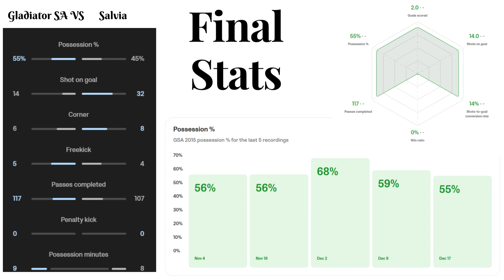|Gladiator SA 2015 VS Salvia 2015 | U5- U6-U7-U8-U9-U10-U11-U12|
0:00​ - EXPLANATION
3:19 - [Add description of the content here]
6:19 - [Add description of the content here]
This YouTube channel is designed for soccer coaches and players.

I specialize in soccer reviews, coaching tips, new soccer technologies, and all other soccer content.

I also want to make you a better coach and player by providing informative coaching videos on all soccer topics.